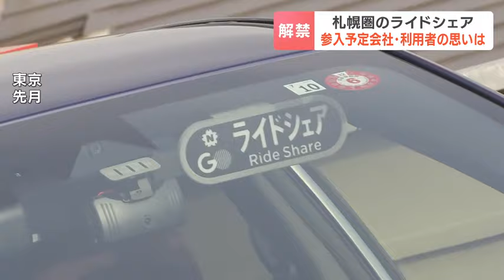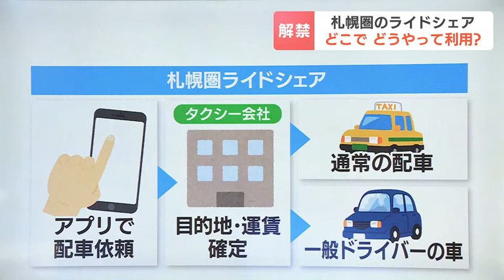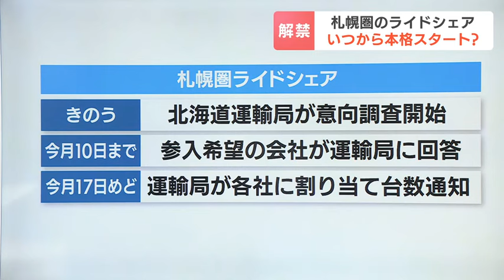「日本版ライドシェア」札幌圏で１日から解禁、運転手不足解消なるか タクシー業界からは安全面への不安や既存事業を脅かすと警戒感も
一般のドライバーが自家用車で客を運ぶ「日本版ライドシェア」。
　５月１日から札幌圏でも解禁されました。
　事業を始めるタクシー会社、そして利用者はどんな思いを持っているのでしょうか。

　札幌市のタクシー会社、昭和交通。新たに始まるライドシェアへの参入を決めました。
　背景にあったのは運転手不足に対する業界内の危機感です。

昭和交通　加藤絢也社長
「（不足分を）何とかカバーしていかないといけない。われわれ業界団体としてもしっかりとそこをカバーするべく、何かしらの動きが必要」

　運転手不足などを解決しようと導入されたライドシェア。
　東京などでは４月からサービスが始まり、札幌圏では５月１日に解禁されました。
　一般ドライバーは安全面を保証するため、タクシー会社と契約を結び、その会社の管理のもと、研修や車の点検を実施。
　札幌圏ではタクシーが不足する、土日の午前１時から４時台に、最大110台の運行が認められました。
　また、一般ドライバーはタクシー運転手に必要な「二種免許」は、いりません。

　制度に街の人は…。

街の人
「全然特に気にならない」
「安全面とか（二種）免許を持ってない方が運転する、どういう方か身元も分からない。そういうのは避ける」

　一方のタクシー運転手は。

タクシー運転手
「繁忙期はどうしてもお客さんに迷惑をかけるので、（不足する）その時間はありかなと」
「仕事よりも安全面からみるとよくないなと」

　運転手不足から導入されるライドシェア。
　しかし、業界内には既存の事業を脅かす存在になるのではとの警戒感もあります。

「タクシー事業者の管理下だということが非常に大きい。どの産業にも解禁になるとタクシー事業がうまくいかなくなる」

　期待と不安。さまざまな思いが入り混じる中、新たな制度が走り出します。

　今回解禁になったのは、札幌市、江別市、北広島市と厚田・浜益地域を除く石狩市の「札幌交通圏」です。
　このエリアで、土日の午前１時から４時台に、最大110台までの運行が認められました。
　ただ、台数についてはこの半分の55台からまずは始めることになっています。

　サービスを利用するには配車アプリが必要で、アプリで車を予約して、事前に目的地と運賃を確定させます。
　タクシーが足りない時間帯に一般ドライバーの車が活用されます。
　運賃はタクシーと同じ水準です。

　ただし、解禁はされましたが、すぐに運行は始まりません。
　北海道運輸局は、対象のタクシー会社48社に対して、４月30日から意向調査を始めました。
　参入したい会社は何台まで出せるかなどをまとめ、５月10日までに回答します。
　それを受けて、運輸局は５月17日をめどに割り当て台数を各社に知らせます。
　ここから各社が採用活動やドライバー教育を行うので、本格運用は来月以降になるとの見方があります。

　午前１時から４時台の運用では限定的すぎる…と思うかもしれませんが、タクシー会社は「冬場」に必ず足りない事態が起きると見込んで備えているということです。
　事業者、そして利用者に役立つ制度としてスタートしてもらいたいです。2024年05月01日(水) 17時09分 更新